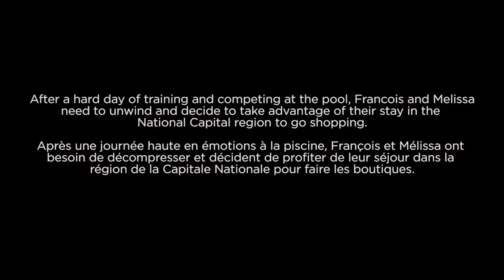Episode 03 | Behind the Board 2017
Episode 03 of Behind the Board is all about twisting dives, mixed synchro, friendship and shopping! Don't miss it!

Au menu de Behind the Board cette semaine: des vrilles, du synchro mixte, de l'amitié et du magasinage! Ne manquez pas ça